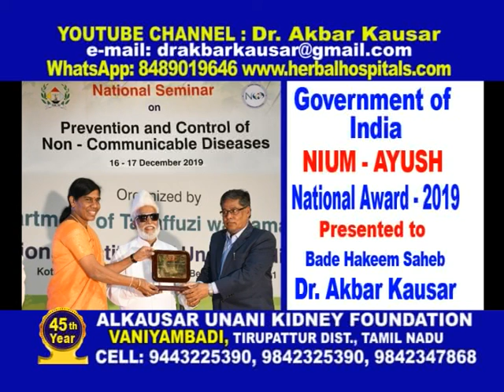Prophet's Medicine - 121 DOODH | Ashshifa - 500 for Kidney Failure | Dr. Akbar Kausar